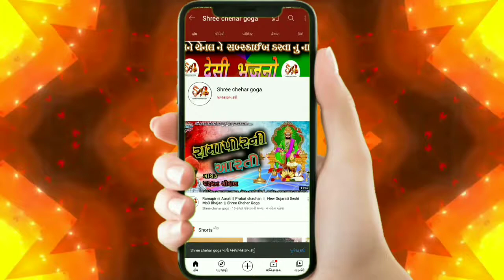momai ma nu bhajan New 2021 bhajan Ranjit Dan gadhavi dasama nu song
દસા માં નું ભજન || ચૂડલો અમર રાખજે || રણજીત દાન ગઢવી

ભજન: ચૂડલો અમર રાખજે

ગાયક: રણજીત દાન ગઢવી

સહયોગ: પરબત ચૌહાણ

ડિઝાઇન :પ્રતાપ રાવણા